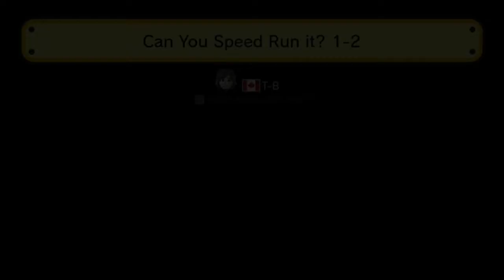Super Mario Maker #21 - PRECISE LEVEL OF FAILURE!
Sawesome Bros reveal our new slogan!